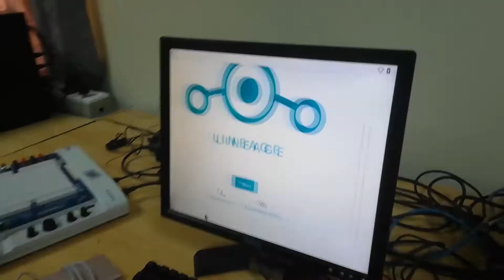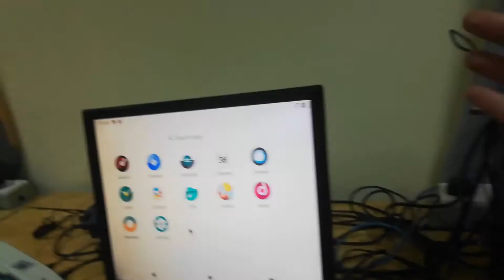I SAW SHEIKH RASHID!!!! Vlog 44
That's how my routine work and day go about. I drink water and I work on different things. FYP2 done though we did all workday before the presentation we managed to do it last time. That's what engineering is all about.